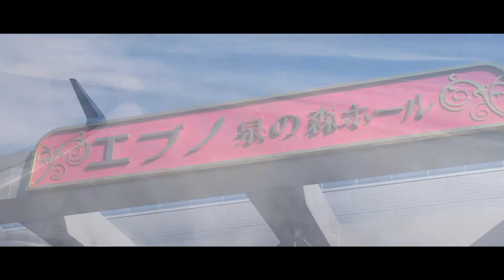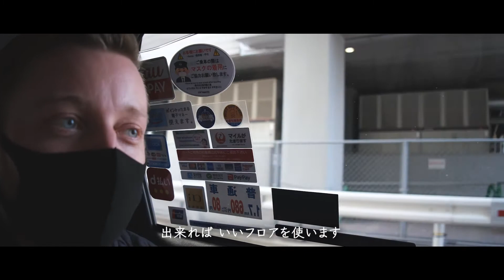【大阪会場チェック】2022.2.26-27「ロシアバレエの名作を巡るパ・ド・ドゥ・コンサート〜プティパへのオマージュ〜」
マリウス・プティパが作った数ある作品の中に
「隠れた傑作」があることを、あなたは知っていますか？

歴代の数々の名作バレエを生み出した功績を持ち、
『クラシック・バレエの父』とも称される
振付家マリウス・プティパ。

彼が残した多くの作品の中で、
時代と共に埋もれてしまった隠れた傑作があります。

そんな隠れた傑作を、振付家の
アレキサンダー・ミシューチンによって、蘇らせます。

−バレエを愛する全ての人へ−
世代を超えてバレエを深く知り、
学び愛し、楽しめる人生に。

マリインスキー・バレエから、マリア・ホーレワとウラジーミル・シクリャローフ。そしてアレクサンドル・ブーベル、ヤロスラフ・サレンコ、三木 雄馬、白石 あゆ美、佐藤 麻利香、上村 悠、竹田 仁美、涌田 美紀ほか

豪華バレエダンサー陣による
至高のパ・ド・ドゥ・コンサート

マリウス・プティパが本当に表現したかった、
しかし、失われてしまった世界。
それがいま、日本で初めて蘇ります。

知られざる彼の世界を、ぜひ会場で体感してください。

※現在来日ビザを含め申請の手続きを行なっておりますが、新型コロナウイルス感染症に伴う国際情勢などの諸事情により、出演者及びスタッフが変更になる場合がございます。

［主なプログラム］
≪エスメラルダ»第2幕より/≪ヴェネツィアの謝肉祭≫より/≪ラ・バヤデール»第3幕、影の王国より/オペラ≪ラ・ジョコンダ»第3幕より時の踊り/≪タリスマン»プロローグより/ ≪眠れる森の美女»第3幕より/≪ライモンダ»第2幕よりほか

2022年2月26日（土）、27日（日）
埼玉公演　26日（土）埼玉県・彩の国さいたま芸術劇場（大ホール）
住所　　　〒338-8506  埼玉県さいたま市中央区上峰３丁目１５−１
開演時間　13:00開場/14:00開演
　　　　　17:00開場/18:00開演

大阪公演　27日（日）大阪府・エブノ泉の森ホール（大ホール）
住所　　　〒598-0005  大阪府泉佐野市市場東１丁目２９５−１
開演時間　14:00開場/15:00開演

［各種チケット情報］
S席：8,000円（税込） A席：6,000円（税込） ライブ配信：2,000円（税込）

1.　18歳以下の方を対象とした無料鑑賞席
本公演は文化庁「子供文化芸術活動支援事業」です。
18歳以下の方が無料で鑑賞できるように席を確保しております。
※先着順での受付のため、お申し込みいただいたタイミングで、既にお席が埋まっている場合がございます。
ご希望の方はお早めにお申し込みください。

‹無料鑑賞席（18歳以下）申込・詳細›
詳しくは特設サイト
無料鑑賞席（18歳以下）申込ページをご覧ください。

2.　Ballet Messe Club 会員限定でチケット料金50%OFF！
Ballet Messe Club 会員なら、
今公演のチケット料金から50％で購入できます！
チケット割引の他にも、
ここだけの特別なコンテンツが多数用意されています。
[Ballet MesseClubの特典詳細・入会方法]

3.　チケット販売について
Ballet Messe ではウェブチケット販売として
「ツクツク!!」を利用しております。
当公演のチケットは以下よりお求めください。

※新型コロナウイルス感染対策の基本的対処方針に従い、席数の50%にて開催いたします。
※車椅子でご入場、親子室ご利用ご希望の方、チケットご予約時にお申し付けください（数に限りがございます）

4. オンラインライブ配信について
３公演全てリアルタイムでオンラインライブ配信を行います。
各公演ともに１週間のアーカイブ付きです。
オンラインライブ視聴チケットは以下よりお求めください。

2月26日（土）14:00開演（アーカイブ配信は3月4日まで）

2月26日（土）17:00開演（アーカイブ配信は3月4日まで）

2月27日（日）15:00開演（アーカイブ配信は3月5日まで）

［出演者］
マリア・ホーレワ
ウラジミール・シクリャーロフ
アレクサンドル・ブーベル
ヤロスラフ・サレンコ
三木 雄馬（谷桃子バレエ団 プリンシパル）
白石 あゆ美
佐藤 麻利香（谷桃子バレエ団 プリンシパル）
上村 悠
竹田 仁美
涌田 美紀（東京バレエ団 ソリスト）
亀田 直子
西村 明莉
和田 優奈
白坂 樹美
北條 安斗苗
ほか

［スタッフ］
プロデューサー：アンドレイ・オルロフ
振付：マリウス・プティパ
振付指導：アレキサンダー・ミシューチン
舞台監督：千葉翔太郎
照明：小泉献子
音響：佐藤 利彦(高円寺スタジオ)
衣裳：月原 加恵
映像：安藤潤（J-WORKS）
配信：片桐脩一郎
制作：Kazan office.
協力：日本学術振興会 特別研究員: 大林貴子-DC2(早稲田大学大学院) / 有限会社ウォーターマインド / マリホレ株式会社 / 一般社団法人日本バレエダンサー育成協会 / ダンシングファン株式会社 / ジェイワークス合同会社 / Ballet T.E.D
協賛：Grishko / 株式会社オーケストラプレゼンター
主催：IMPRESSARIO合同会社 / Ballet Messe®